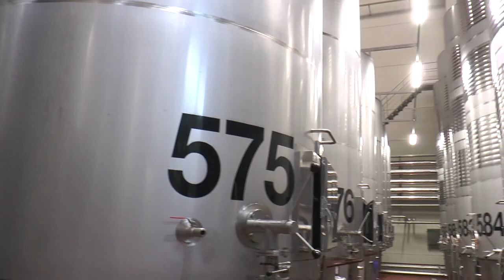Valverde visita a Félix Solís Avantis en Valdepeñas.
El presidente de la Diputación de Ciudad Real, Miguel Ángel Valverde, ha visitado las instalaciones del grupo Félix Solís Avantis en Valdepeñas para conocer, de primera mano, la magnitud de una de las empresas más importantes del sector vinícola de España, que cuenta con una gran implantación a nivel internacional. Durante el recorrido, Valverde, acompañado por la vicepresidenta del Área de Impulso Económico, Sonia González, y la portavoz del Gobierno de la Diputación, Rocío Zarco, ha destacado la importancia de escuchar a referentes del sector como Félix Solís para orientar el camino de la Feria Nacional del Vino (Fenavin) de cara al futuro.